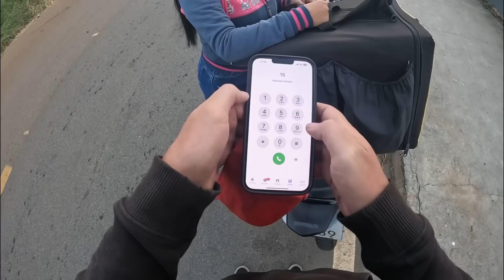Está motoboy estava precisando de ajuda até que parei pra ver oque aconteceu